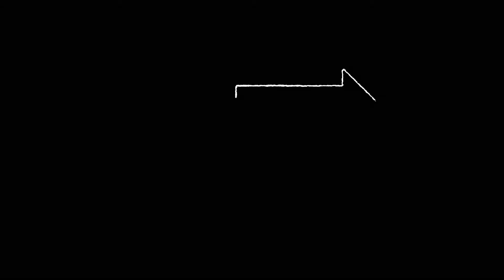Dushman ko haqeer na samjho دُشمن کو کبھی حقیر نہ سمجھو - Urdu Stories-Kids Corner-M.U Entertainment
Dushman ko haqeer na samjho دُشمن کو کبھی حقیر نہ سمجھو